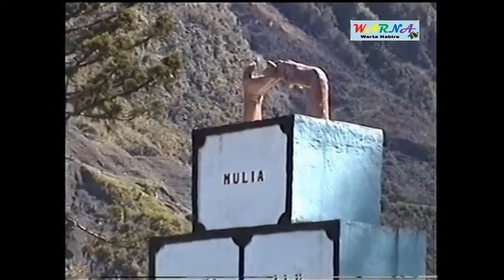Tugu KUMBI di Mulia Puncak Jaya